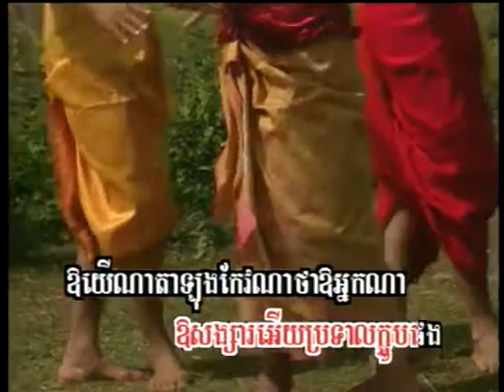ថ្ងៃត្រង់គ្រលួច / Tgnai Throng Kroluoch